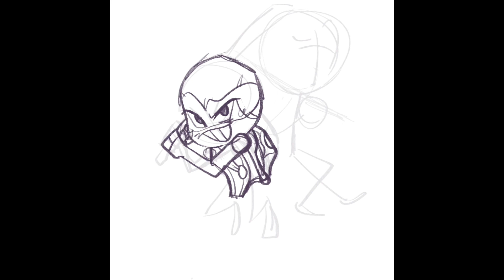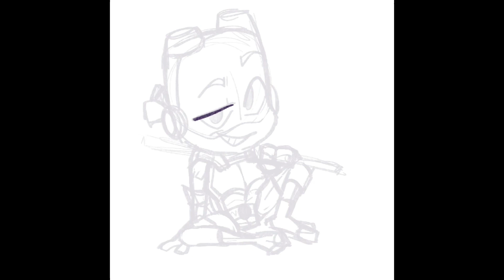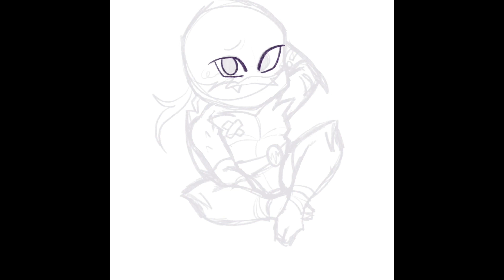ROTTMNT SpeedPaint | Please See Description: Keychains Now Available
Keychain designs available for the Rise ninja turtles! All in stock, please visit Platinumft.store if you are interested.

I originally listed these on Etsy, but the listing was taken down for copyright. It took a bit of struggling, but I was able to create my own website and I’m super proud of it ❤️
Selling my artwork has always been a dream of mine and all of the support these have gotten so far has been so overwhelming (in a good way). Thank you all for being so sweet! I’m looking forward to creating more designs in the future.

Mafiosa - Nathy Peluso